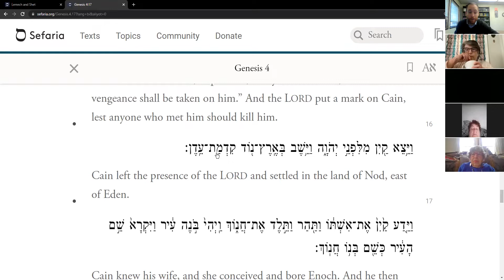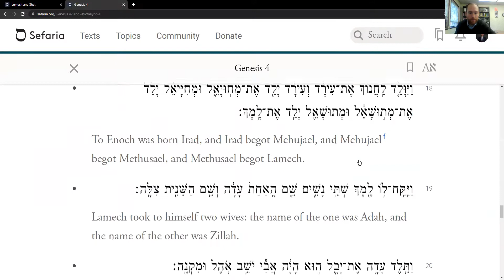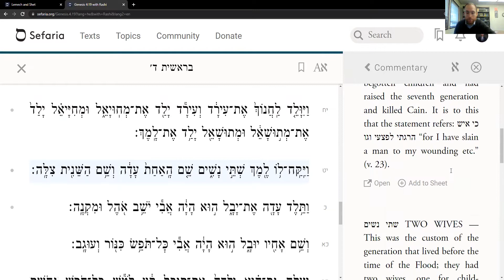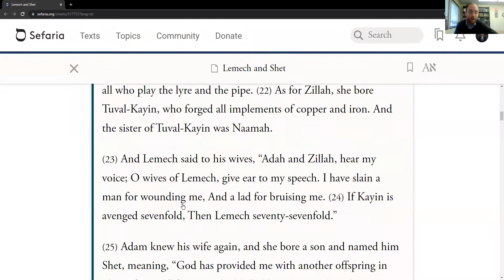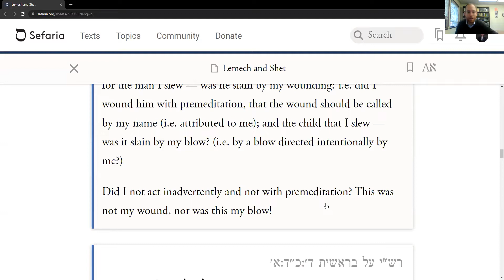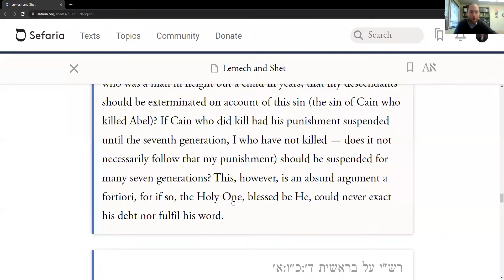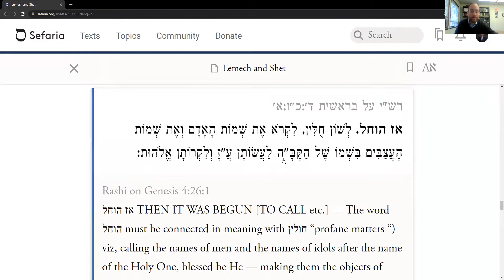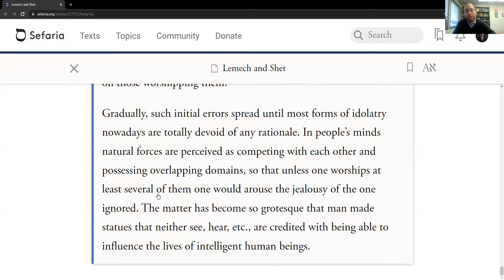Lemech and Tuval Kayin; Shet and Enosh